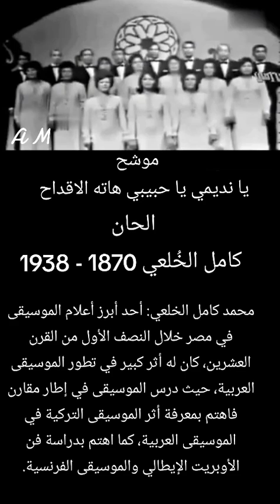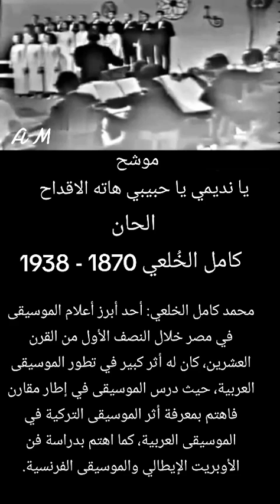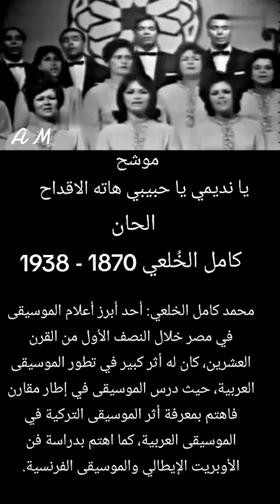1 octobre 2024